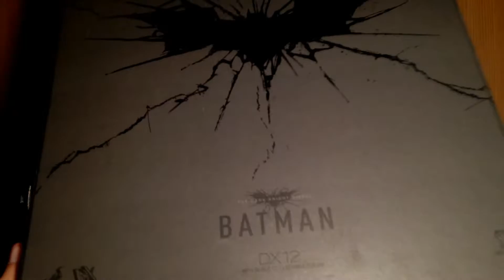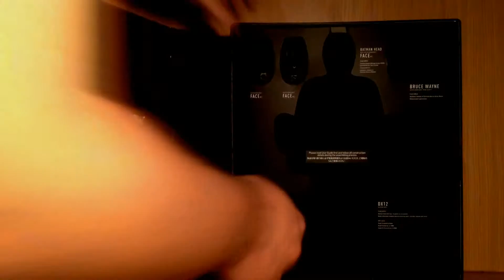Hot Toys Batman The Dark Knight Rises DX-12 Review (In Greek)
Βοηθήστε μας κάνοντας like στο video αν σας άρεσε και ακολουθώντας μας στα κοινωνικά δίκτυα!